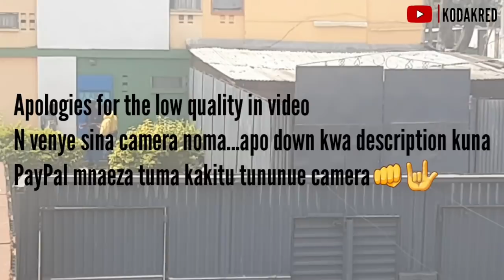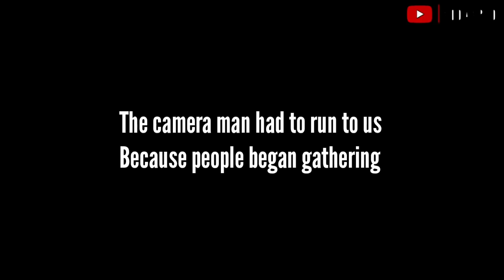Mbogi genje!| I sent a gang to beat up my friend Prank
GADGETS USED
CAMERA: canon 4000D/ samsung A50

SOUND: Rode mini microphone

LIGHTS: LED lights

PROMOTE THE CHANNEL

Mails can be sent at
P.O.BOX 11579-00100 GPO NAIROBI KENYA

CLICK THE LINK DOWN BELOW TO USE STREAMYARD IN STREAMING LIVE IN ALL SOCIAL MEDIA INCLUDING YOUTUBE WHERE YOU CAN HOST YOUR GUESTS:

asanti sana for the Comments likes and subs

Aluta continua